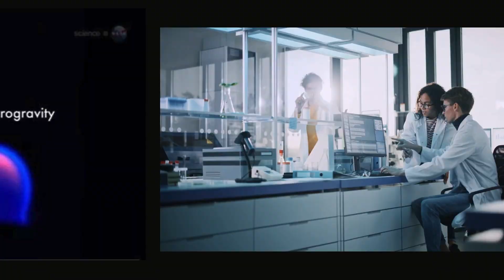ItalianSpaceDay2023 - La ricerca in microgravità.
Video realizzato da Manuela Aguzzi.
Istituita dal Governo italiano nel 2021, la Giornata Nazionale dello Spazio ha lo scopo di sensibilizzare e informare i cittadini italiani sui contributi che la scienza e la tecnologia applicate allo spazio portano al miglioramento della condizione umana e a far comprendere i benefici che dalle attività spaziali arrivano nella vita di tutti i giorni, in termini di crescita, benessere, immagine e ruolo sul piano globale del Paese.

Quest’anno la Giornata si celebrerà venerdì 15 dicembre 2023 e per tale occasione vi proponiamo una serie di brevi video che potrete trovare sul nostro canale Youtube, a partire da lunedì 11 dicembre.

Gli astronauti italiani, la ricerca in microgravità, il microsatellite CubeSat  sono solo alcuni degli argomenti che tratteremo con Manuela Aguzzi.

In qualità di istruttrice presso il centro di addestramento astronauti dell’ESA, Manuela Aguzzi ha addestrato per anni gli astronauti nell’esecuzione di esperimenti scientifici a bordo della Stazione Spaziale e ha supportato i controllori di terra nel loro processo di certificazione. Nel corso della sua carriera, ha supportato l’ESA Education Office coordinando team di esperti nella preparazione di corsi per l’inserimento di studenti universitari nel settore spaziale. Oggi supporta diversi tipi di clienti durante l’analisi, progettazione, sviluppo e implementazione di corsi online e onsite nel settore spaziale. Manuela Aguzzi ha supportato case cinematografiche, scuole, associazioni culturali e consolati producendo contenuti divulgativi e didattici, promuovendo le discipline STEM tra le giovani generazioni, usando lo spazio come fascinazione. Nel 2015 pubblica un libro illustrato per bambini intitolato Uma la chiocciola in orbita e qualche anno dopo supporta la regista Alice Winocour nella realizzazione del film Proxima.